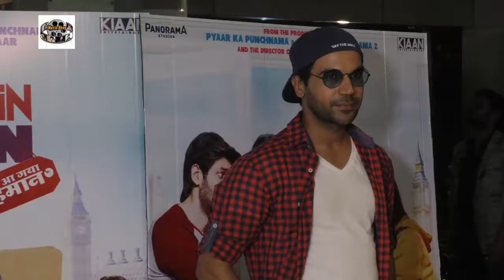Kartik Aaryan & Kriti Kharbanda At Special Screening Of Film Guest Iin London 4 5